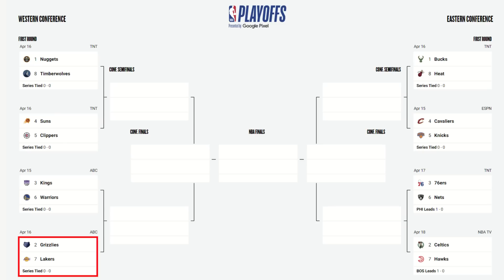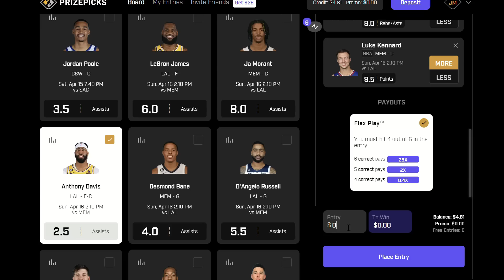Here's Why Anthony Davis is THE KEY to the Lakers Beating Memphis! | THIS is What They NEED from AD!